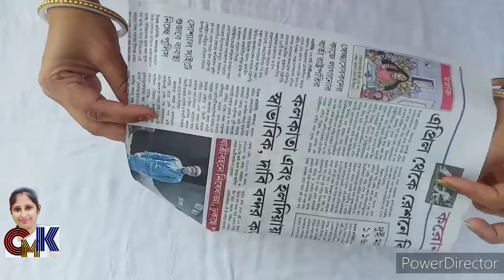How to make DIY flower wall hanging, my simple craft making, craft maker kakali episode 7#episode 7